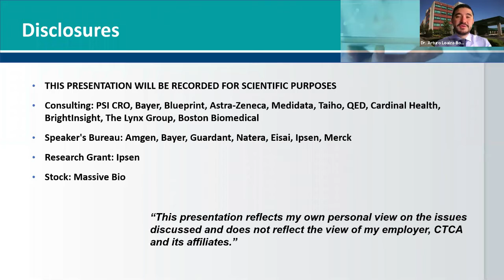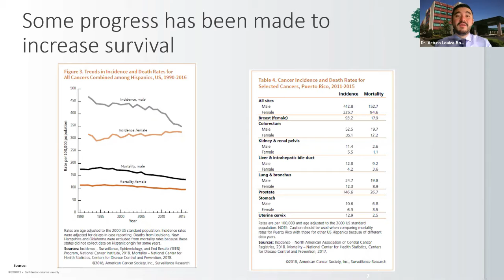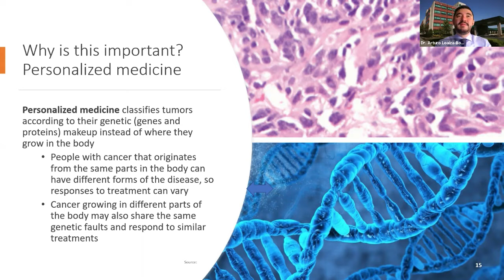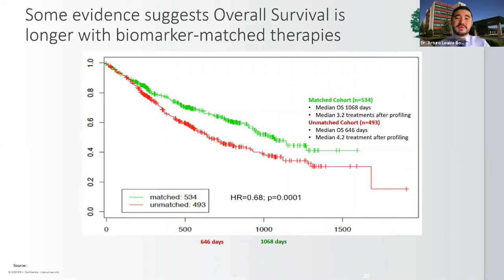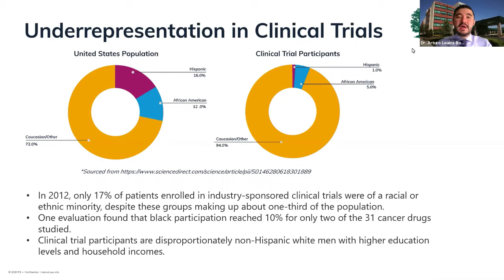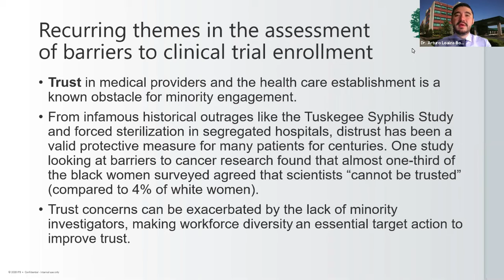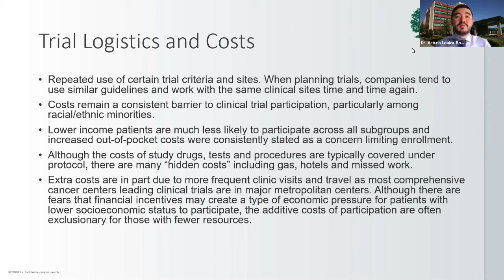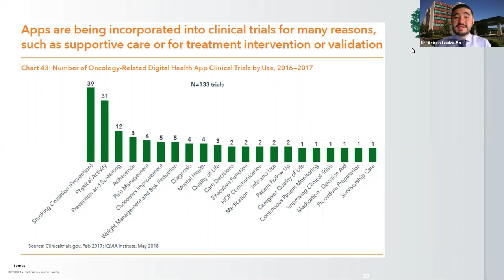Diversity in Cancer Care | Gastrointestinal Cancers | Access to Clincial Trials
From our 2020 Diversity in Cancer Care Conference, we bring you a presentation on Access to Clinical Trials in Gastrointestinal Cancers by Dr. Arturo Loaiza Bonilla. He covers modifiable risk trends, leading studies, personalized medicine, precision oncology, cancer biomarker profiles, the implication of lacking diversity, and more.

To obtain CME/CE credits or MOC points you must participate in the full Diversity in Cancer Care conference, click here to view all sessions

Information on obtaining CME/CE Credits can be found in the playlist description.